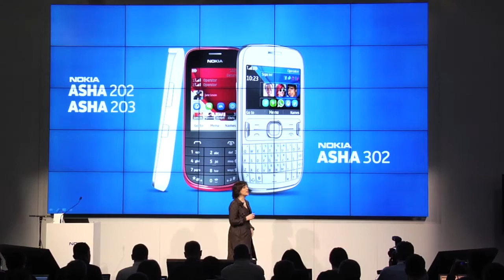Nokia Introduces 41 Megapixel Camera Phone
Nokia is first to seize the stage at Mobile World Congress 2012 with a slew of new phones including one that at 41 megapixels, begs the question of whether it's more camera than it is phone.